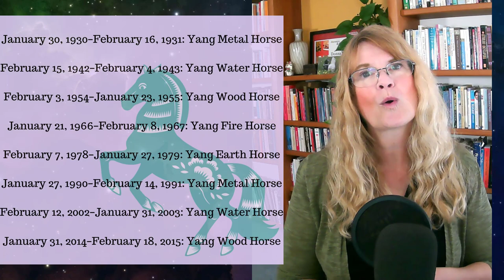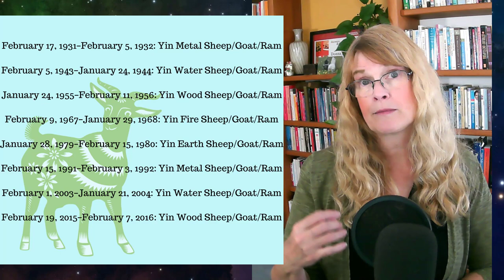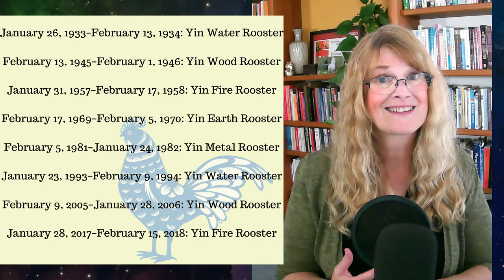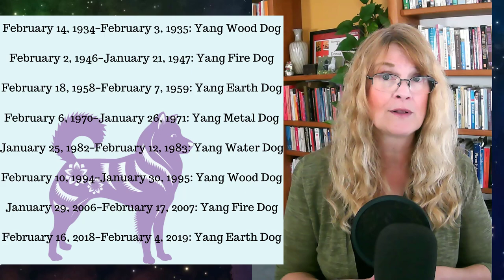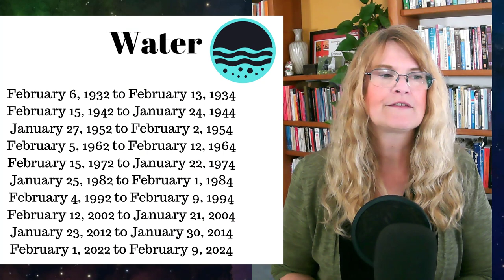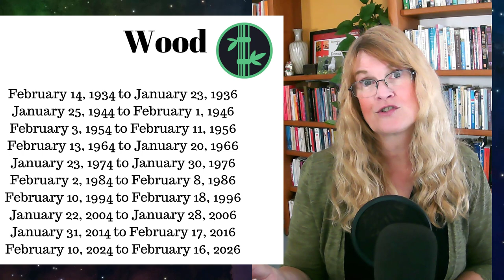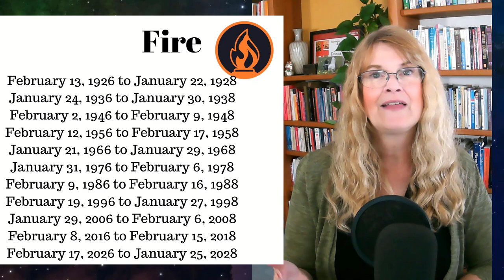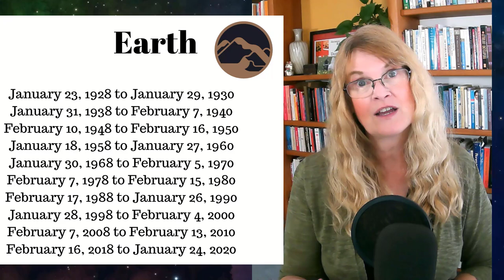2022 Water Tiger – Explosive Energy of Rebellion and Freedom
The Year of the Water Tiger begins on February 1, 2022. This is an in-depth look at what Water Tiger will bring based on the qualities of Tiger energy. We'll talk have some quick predictions for each sign. I talk about the 12-Year cycle (year of the farm energy) for each sign. Plus there are predictions for each element Water, Metal, Earth, Fire, and Wood (along with dates so you can find your element).

Time Stamps
00:00 - Intro
04:53 - Themes of the Tiger Year
15:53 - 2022 a Water Element Year
16:52 - Beyond 2022
19:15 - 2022 Sign by Sign
24:49 - The Seasonal Cycles for Each Sign
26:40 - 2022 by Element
30:59 - LaRue the Magical Cat

If you want a READING. Astrology, Chinese Astrology, Feng Shui, and Tarot Readings are available. Here's the link to my schedule.

Want to know how to use MERCURY RETROGRADE to your advantage?

Check out my video course, FINDING THE HIDDEN MONEY IN YOUR CHART

FENG SHUI FOR WEIGHT LOSS video course.

Donna Stellhorn
2772 Roosevelt Street, Unit 424

Donna Stellhorn